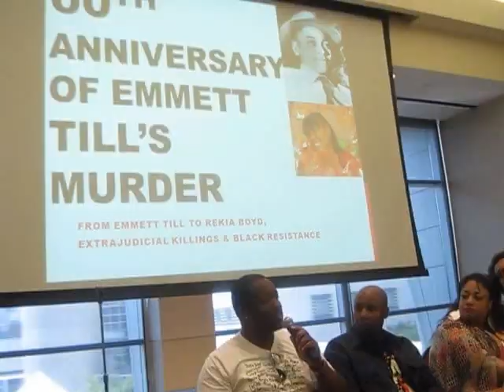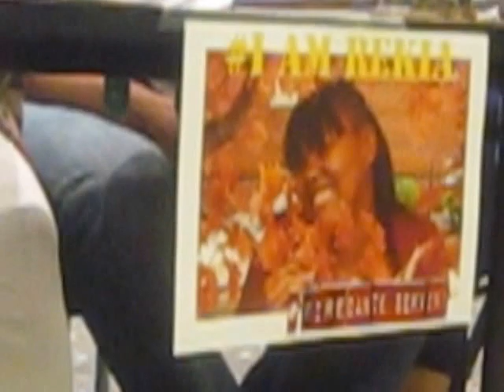Movement for Black Lives - National Convening 2015 - Cleveland: Martinez Sutton/Rekia Boyd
Featured Speaker: Martinez Sutton, Brother of the late Rekia Boyd.

This video clip was recorded on Saturday July 25, 2015 during the Movement For Black Lives National Convening:  “The 60th Anniversary of Emmett Till’s Murder - From Emmett Till to Rekia Boyd, Extrajudicial Killings & Black Resistance” Panel/Workshop held at Cleveland State University in Cleveland, OH.